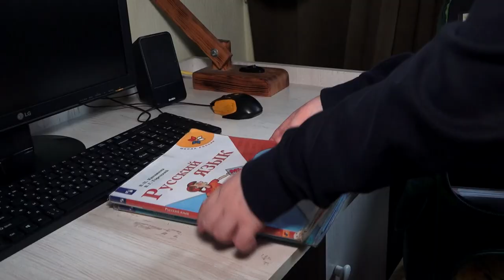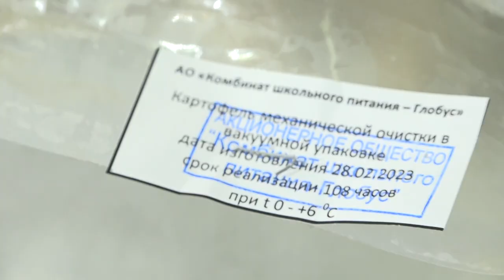Барнаульский комбинат школьного питания “Глобус” | Специальный репортаж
Запеканка, щи, котлетки. Многие помнят ароматы школьной столовой. Дождаться звонка и бежать за любимой порцией! Заботливые повара уже накрыли на стол и подали свежеприготовленные блюда. Но прежде, чем еда попадёт в тарелки школьников, пройдёт немало важных этапов: от поиска поставщика продуктов, проверке сырья и только потом —  до рук поваров.
Как же изнутри устроена школьная столовая? И почему так важно соблюдать все этапы организации? О всех секретах нам рассказал барнаульский комбинат школьного питания “Глобус”, который кормит больше 40 тысяч учеников со всего города.